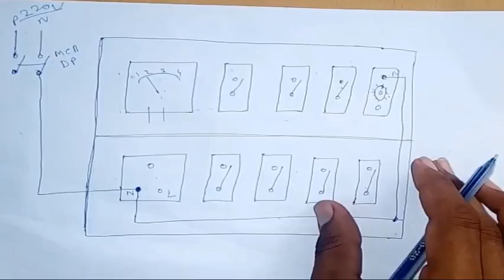TAWHEED EPSD 4 HAUSA SHAIKH AHMED SHAREFUDEEN SUALLAH